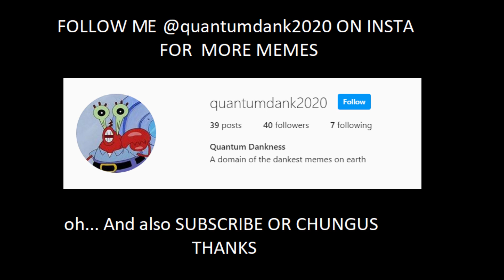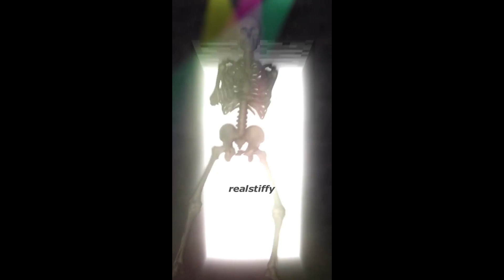Minecraft Steve in Smash Ultimate Memes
( Helps the channel alot )